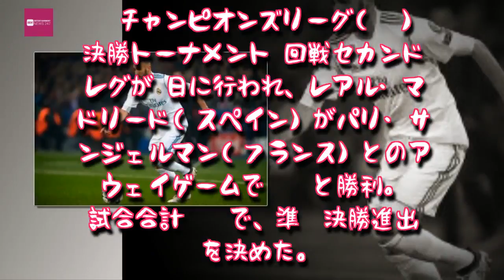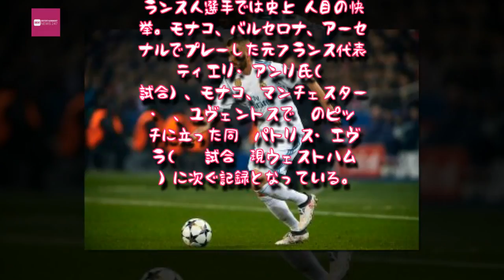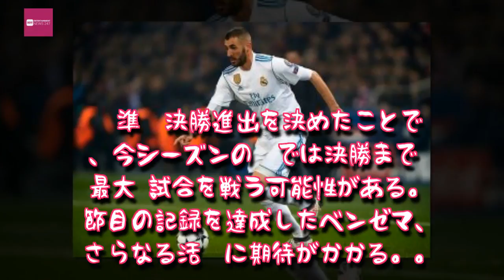Entertainment News 247 - ベンゼマ、CL通算100試合出場達成…フランス史上3人目の快挙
ベンゼマ、CL通算100試合出場達成…フランス史上3人目の快挙,